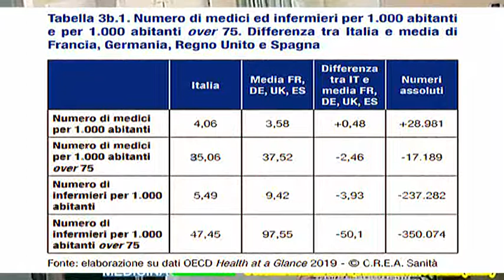News In Italia surplus 29mila medici ma carenza drammatica 237.282 infermieri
News: In Italy there is a surplus of 29 thousand doctors but a dramatic shortage of 237,282 nurses

Secondo l'ultimo Rapporto del Crea, il Centro Ricerca di Economia Applicata in Sanità dell'Univ. TorVergata di Roma...